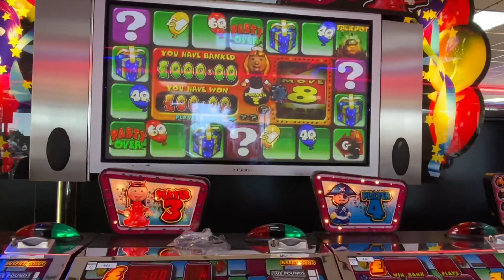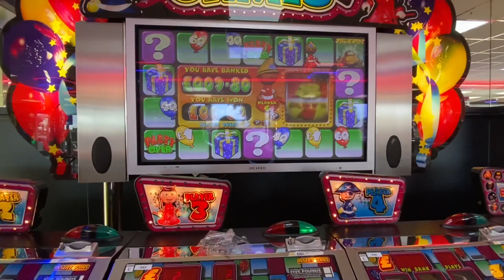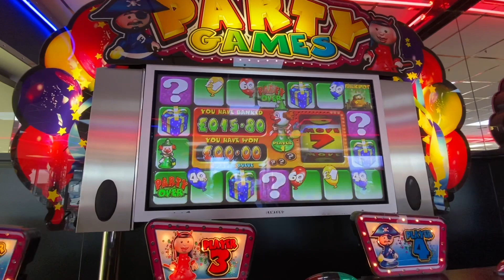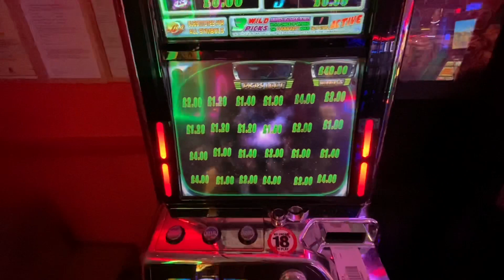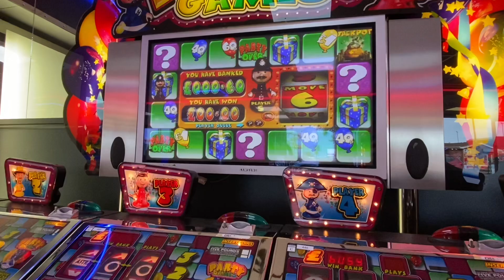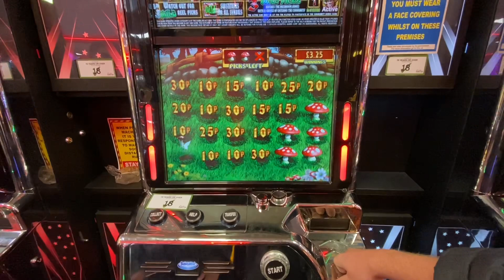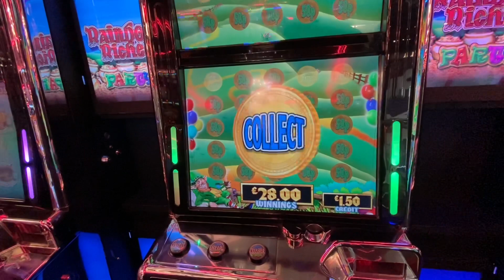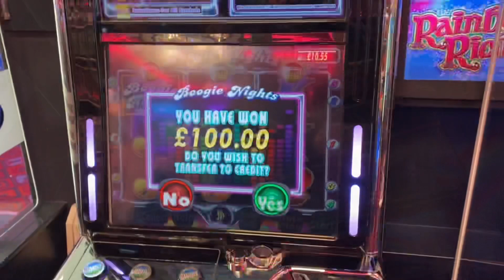Big winning over 18s and some 5 pounders 2k special